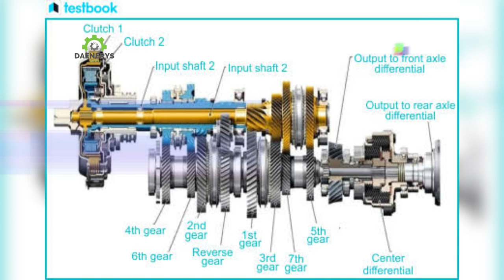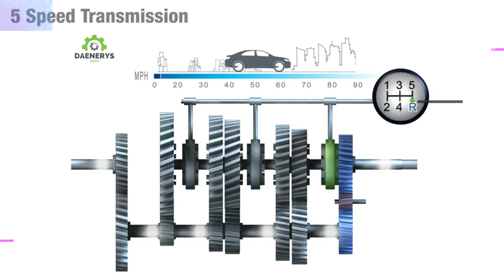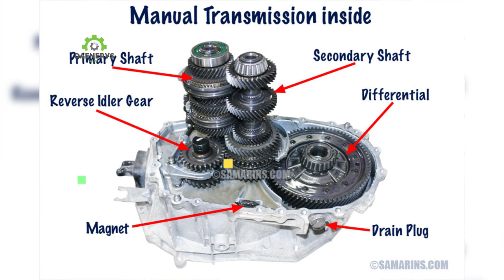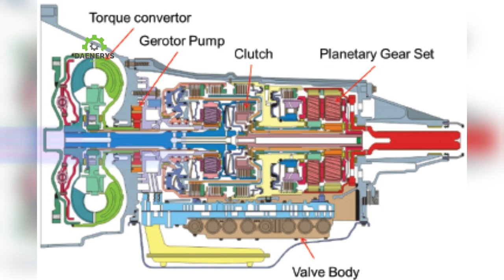Amazing Work‼️Reasons Why Manual Transmissions Are Still Worth Choosing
If you are in the market for a new car, you might be wondering whether to go for a manual or an automatic transmission. Most cars nowadays claim to have better mileage with automatics, so why would you ever pick a manual? Is there any advantage to driving a stick shift in the modern world?

The answer is yes, there are many reasons why manual transmissions are still worth choosing, even though automatics have become more advanced and efficient over the years. In this article, we will explore some of these reasons, based on the opinions and experiences of real drivers who prefer manuals over automatics.

One of the main reasons why some drivers choose manual transmissions is that they offer more control and enjoyment over the driving experience. With a manual transmission, you are in charge of every gear shift, and you can adjust your speed and acceleration according to your preference and the road conditions. You can also use engine braking to slow down your car without using the brakes, which can save wear and tear on your brake pads and rotors.